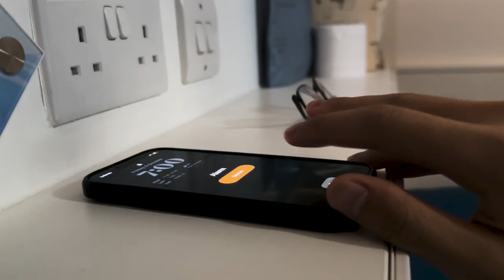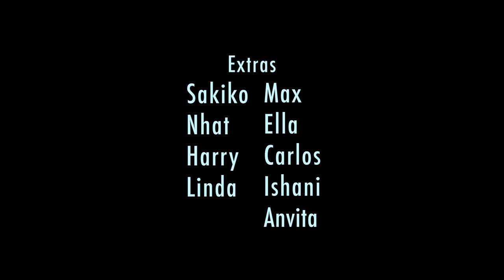Bubble (2023) | Short Film | Smartphone Film Project | Screenwriter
The first project for university got an incredible opportunity to write a screenplay for a story developed by the core team (Me, Sameer, Pranshu, Abhinandan, Onkar, and Harsh) It was shot on iPhone 14. The film follows an introverted foreign student's adjustment in a new country & going through experimentation which results in something unexpected.
Credits:
Cast: Dingkun Yang, Adrian Giusti, Lilly
Screenplay: Kedar Babulgaonkar
Director: Sameer Khan
DOP: Onkar Ghume, Pranshu Sitoke
Creative Director & Producer: Abhinandan Manhas
Sound Designer: Harsh Vyas
Editor: Onkar Ghume, Abhinandan Manhas, Kedar Babulgaonkar
Extras: Anvita, Ishani, Linda, Max, Nhat, Harry, Ella, Carlos, Rashed, Laura, Lozaine